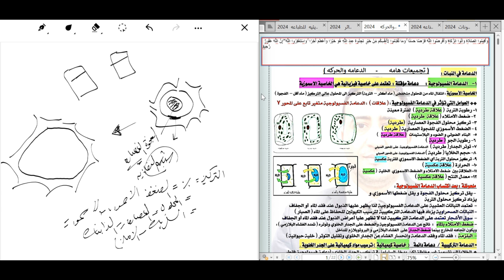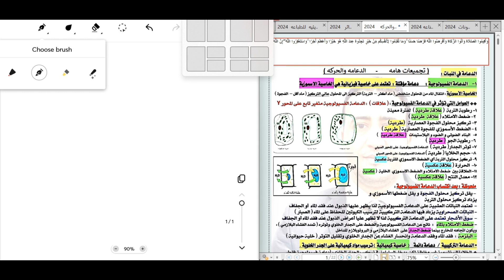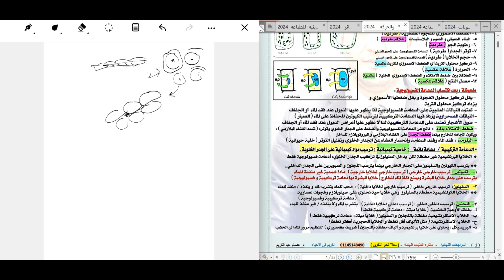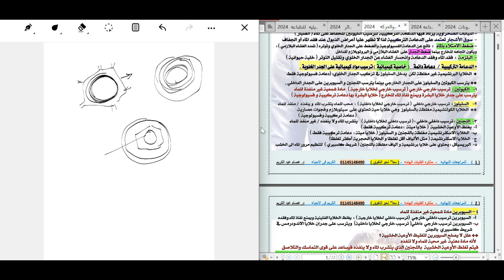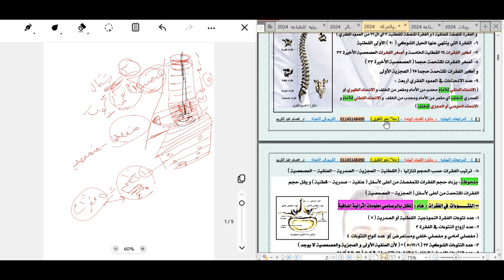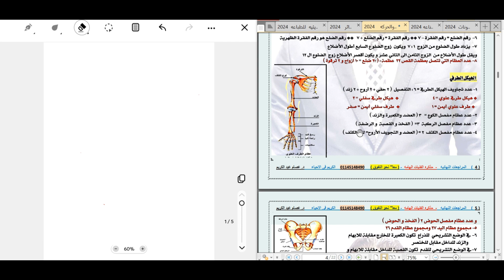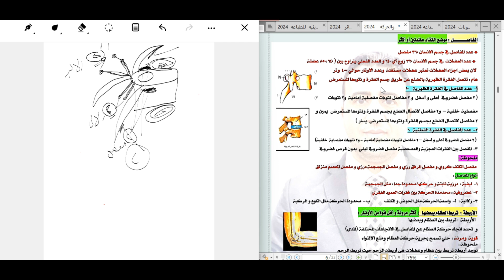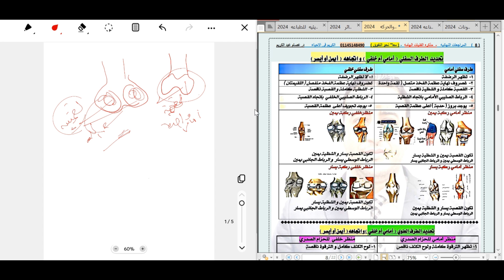هديه مراجعه الدعامه فى الكائنات الحيه والفنيات الهامه وتريكات الامتحان 3 ث عام 2024